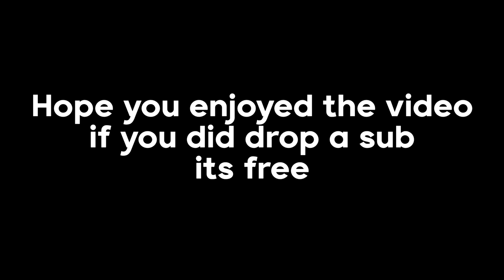How we got the *NEW* Flash skin in Fortnite for Free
These are the games we won and played, also my best kills throughout the tourney